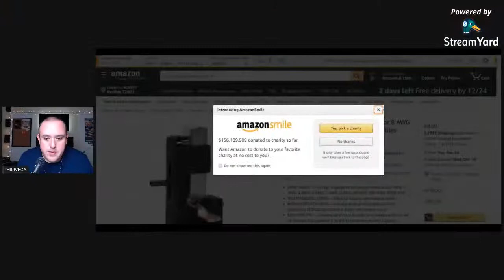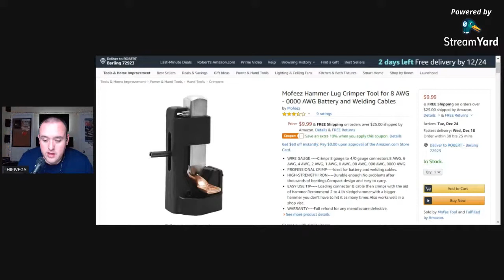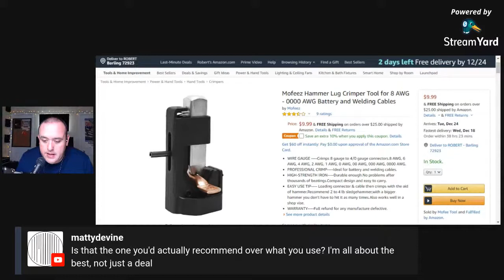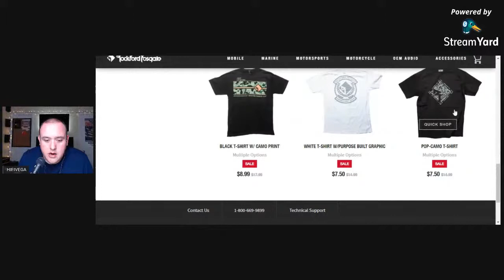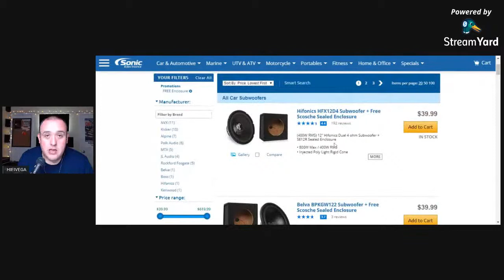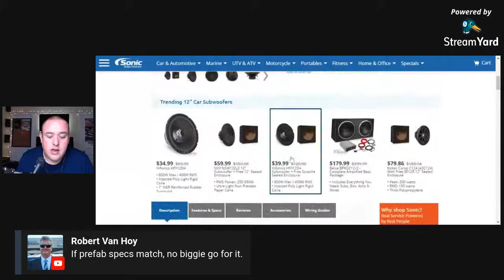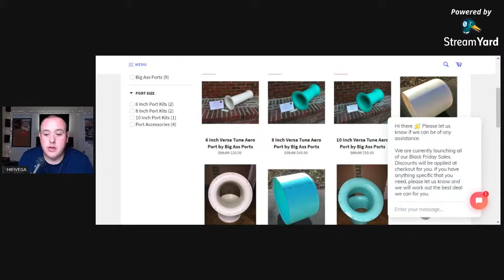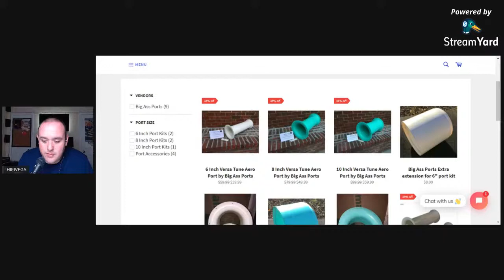Holiday Car Audio Deals Talk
Deals start at 3:35

Hammer crimper

iPhone 11

Deity D3 Shotgun Mic

Vanguard Tripod